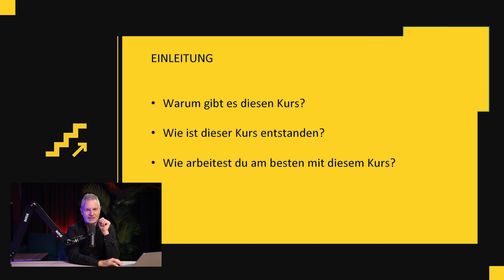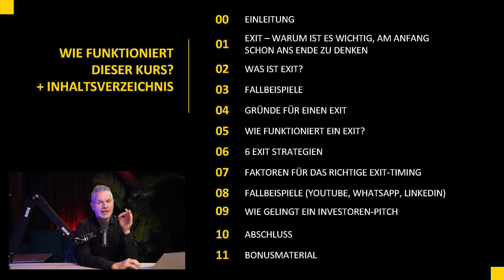EXIT-STRATEGIEN für Unternehmer: Am Anfang schon ans Ende denken I Dirk Kreuter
Ausstieg einfach: Raus aus deiner Firma mit der Unternehmens-Exit Masterclass

Du bist CEO deines Unternehmens? Oder hast dir ein gut gehendes Business aufgebaut? Doch jetzt, nach einigen Jahren erfolgreicher Arbeit, hast du das Gefühl, dass du an einem Wendepunkt angekommen bist. Du möchtest aussteigen oder dein Unternehmen verkaufen.

Im neuen Onlinekurs, der Unternehmens-Exit Masterclass zeigt Dirk Kreuter dir sechs Exit-Strategien, wie du deine Firmenanteile oder deine ganze Firma mit möglichst hohem Gewinn verkaufst und aus deinem Unternehmen aussteigst.

🔥 Meine Biografie 👈🏻 "Attacke! Mein Weg zum Erfolg: Die offizielle Biografie" jetzt bestellen!

🔥 Jetstream
Du bist Unternehmer, Selbstständiger oder Führungskraft und der Meinung, dass du noch mehr Potenzial hast, aber nicht weißt, wie du dein gesamtes Potenzial ausschöpfen kannst? Dann komm in meine Jetstream Membership! Wie kommst du in die Jetstream Membership? Melde dich bei meinem Team in Bochum: